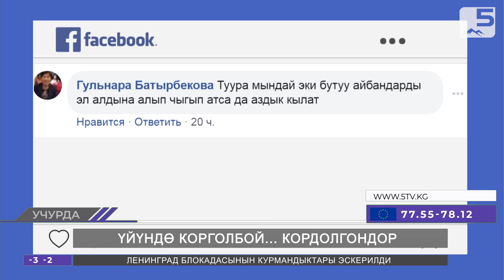Үйүндө корголбой, кордолгондор...